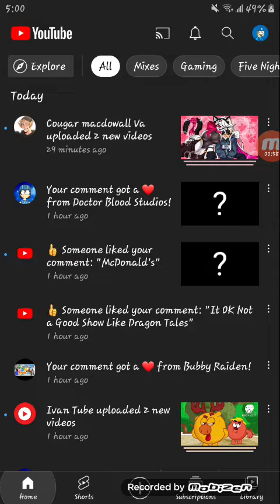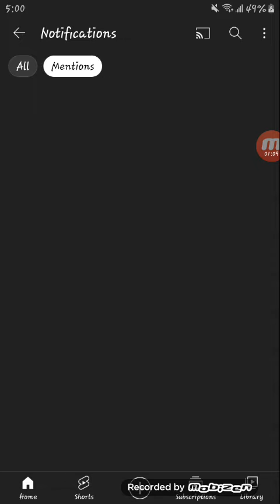What Do You Want Dante Nicasio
He is Bothering Me Again